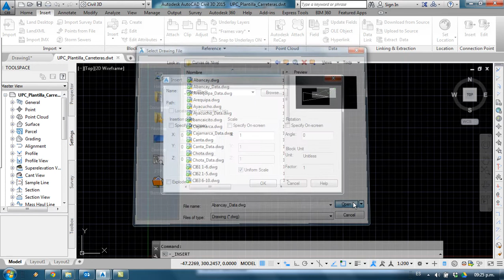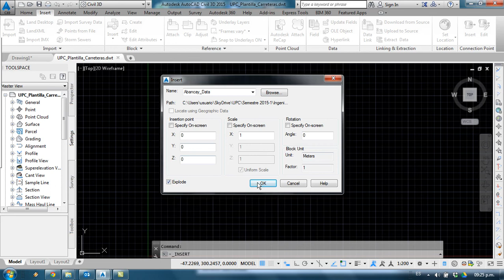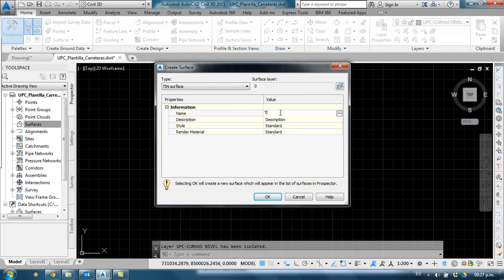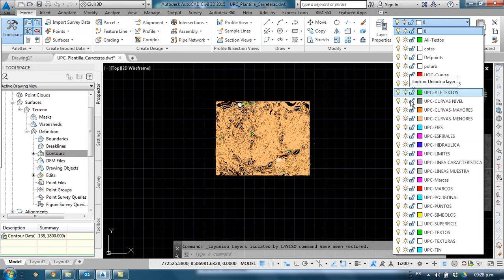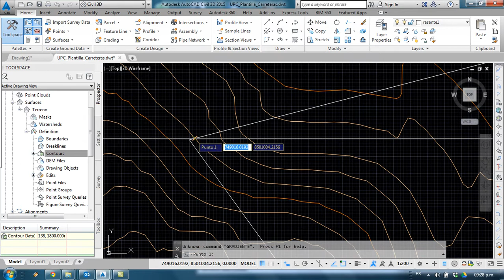1 Crear una superficie con Curvas de Nivel